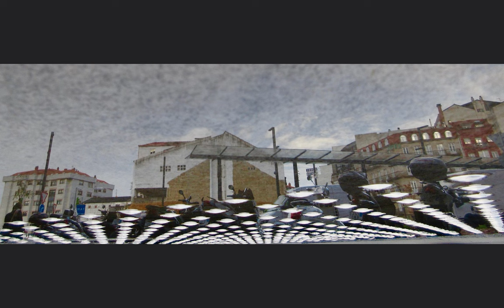Viaje audiovisual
Fotos de reflejos (sin Photoshop ni similares) y un mashup/messup que hice con trozos de unos temas de Chemical Brothers, Daft Punk, Status Quo, 2 Unlimited, Red Hot Chilli Peppers, Judas Priest, Iron Maiden, AC/DC y Megadeth.